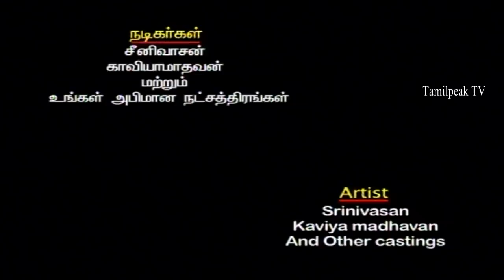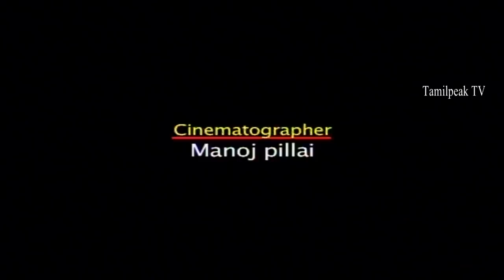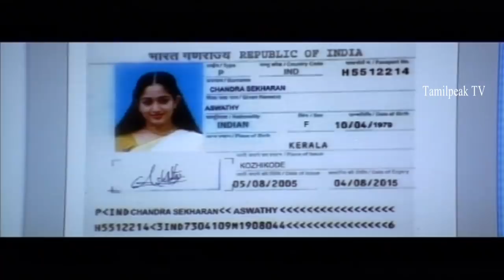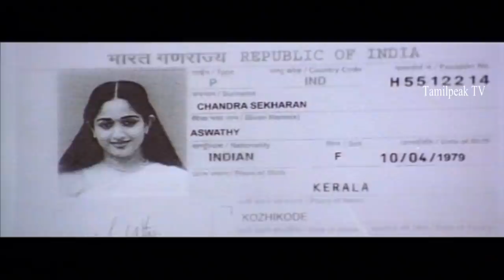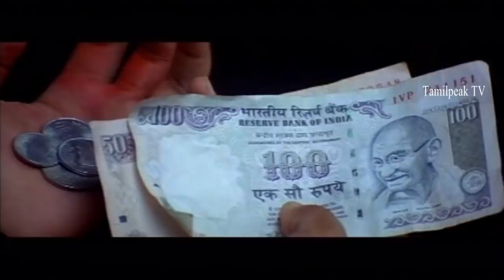Kavya Madhavan Struggles in Saudi Arabia | Palaivana Roja HD Movie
Palaivana Roja 2013 Latest Tamil Film dubbed version of Malayalam film "Gaddama" means HOUSEMAID is a film co–written and directed by Kamal.

The title of the film is a colloquial version of the Arabic word Khadima (Arabic:"servant").
The film narrates the story of some immigrants in the Gulf through the life of a housemaid in Saudi Arabia. It is scripted by K.Girishkumar  and Kamal and the story is based on a feature by K. U. Iqbal, published in Bhashaposhini, depicting the real–life incidents of a Kerala–born housemaid in Arabia.

The film was well received by film critics, with most of them applauding it as a realistic film, while the performance of Kavya Madhavan has been rated as one of the best in her career.

Star cast: Kavya Madhavan, Sreenivasan,Biju Menon, K. P. A. C. Lalitha, Sukumari, Suraj Venjaramood, Lena, Jaffer Idukki, Murali Gopy, Manu Jose.
Cinematography by Manoj Pillai and the film was edited by K. Rajagopal.
Tamil version Produced by: Deivam Pictures T T Murali.

The film features songs composed by Bennet Veetraag and the background music is by M. Jayachandran.